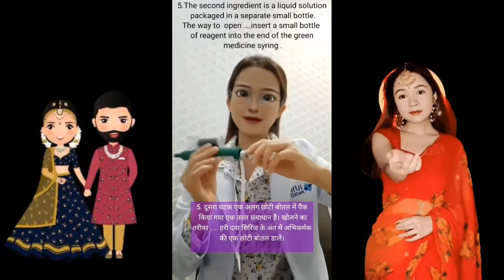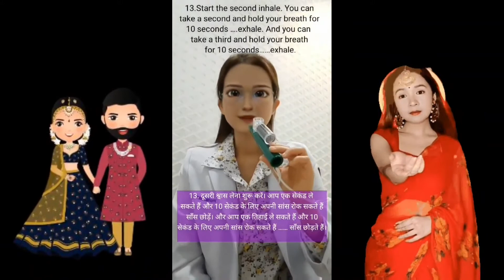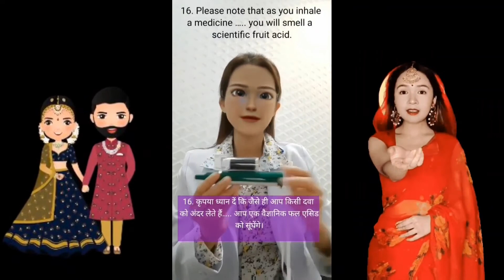कैसे इस्तेमाल करे Penthrox India